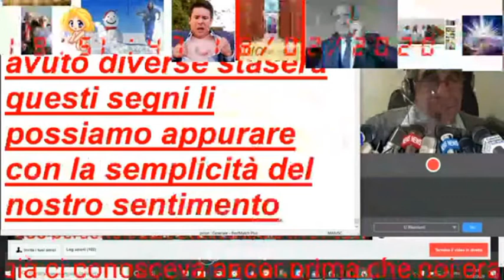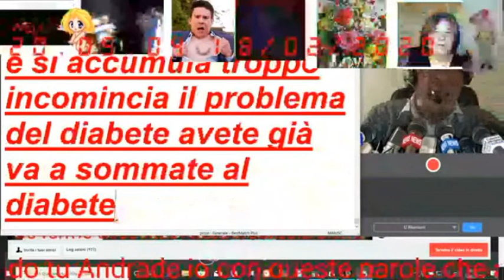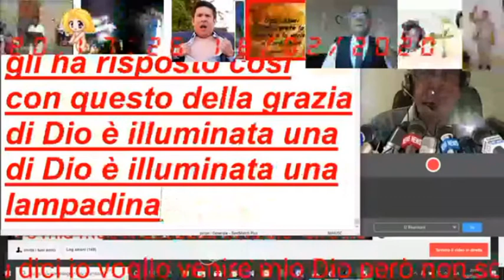web cam salmo 120 fratello Angelo Picone sofferenza del deportato